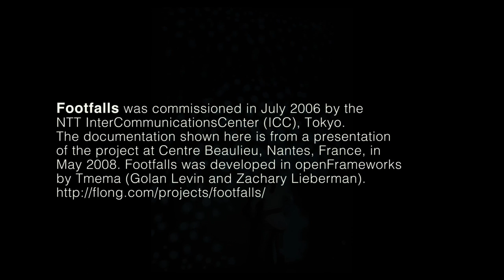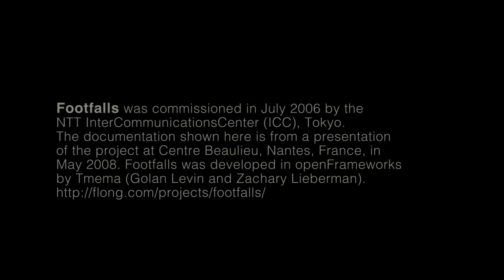Footfalls (2006) by Golan Levin and Zachary Lieberman (WIDESCREEN)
Footfalls (2006, by Golan Levin and Zachary Lieberman) is an interactive audiovisual installation in which the stomping of the visitors' feet creates cascades of bouncy virtual forms.
Stomping sounds produced by the visitors' feet are detected by microphones under the floor. These signals govern the number of virtual objects that fall from a six-meter high projection. The harder the visitors stomp, the more items are dislodged from above. Using their silhouettes, visitors can also "catch" and "throw" these projected objects around.
Footfalls was commissioned in July 2006 by the NTT InterCommunicationsCenter (ICC), Tokyo. The documentation shown here is from a presentation of the project at Centre Beaulieu, Nantes, France, in May 2008. Footfalls was developed in openFrameworks by Tmema (Golan Levin and Zachary Lieberman).